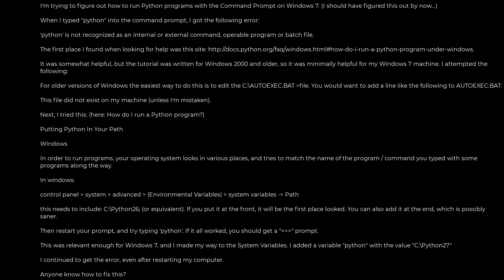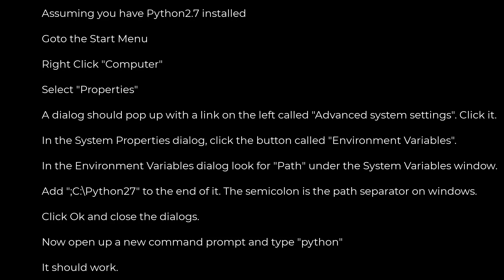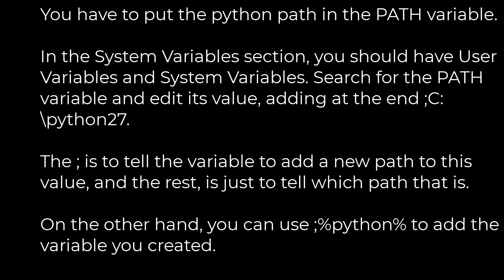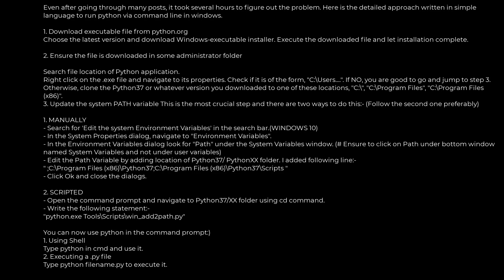Python :How do I run a Python program in the Command Prompt in Windows 7?(5solution)